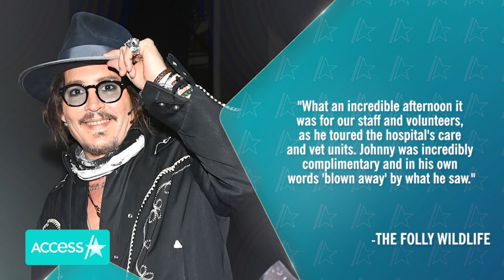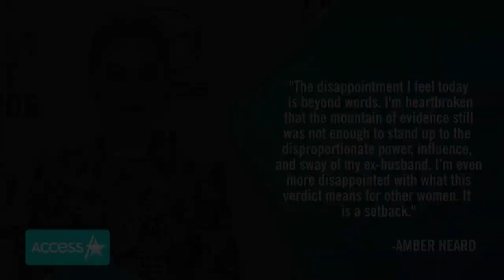Johnny Depp CUDDLING BADGER Pic Goes Viral After Amber Heard Verdict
Johnny Depp is spending quality time with some furry friends. During a recent trip to a wildlife rescue center in England, the 58-year-old cuddled up to an orphaned badger. The Folly Wildlife Rescue shared a photo of Johnny on Facebook on Thursday and revealed that he stopped by their nonprofit to visit the animals. "What an incredible afternoon it was for our staff and volunteers ... Johnny was incredibly complimentary and in his own words 'blown away' by what he saw," a spokesperson said.